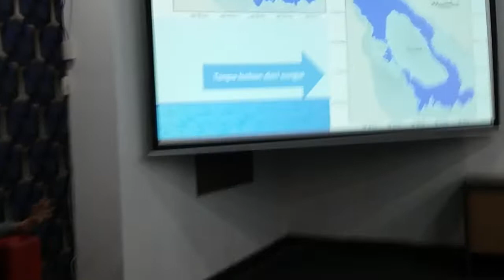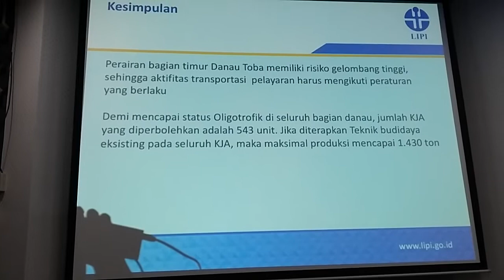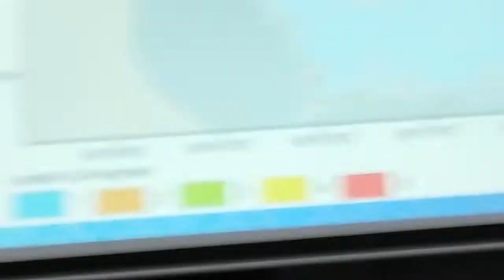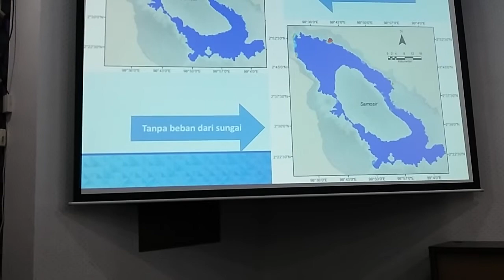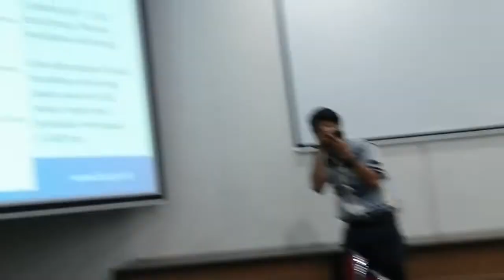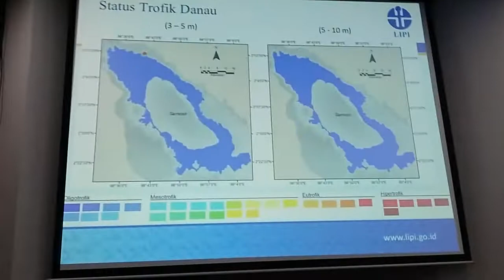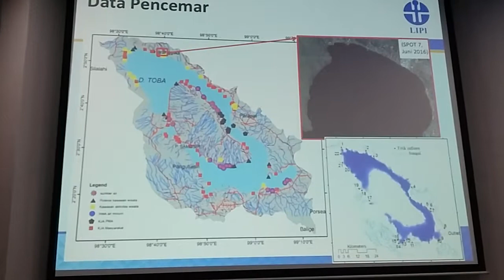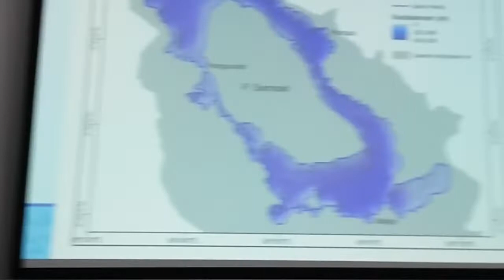Penjelasan LIPI tentang Pencemaran Air Danau Toba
Pada 10 Juli 2018, Pusat Limnologi LIPI telah mengeluarkan hasil kajian pada acara Media Briefing. LIPI menjelaskan bahwa Danau Toba telah tercemar dan tidak berdampak baik bagi masa depan Pariwisata Danau Toba. Untuk itu, dibutuhkan upaya pemulihan secara serius dari stakeholders.